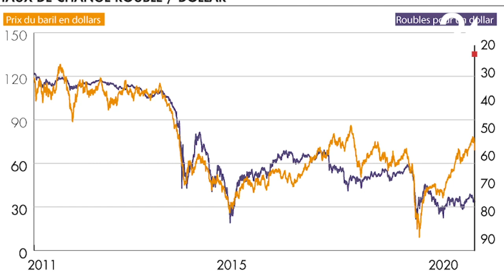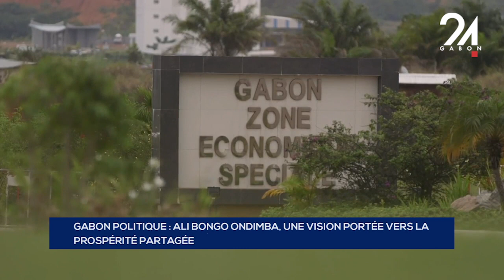GABON POLITIQUE ALI BONGO ONDIMBA, UNE VISION PORTÉE VERS LA PROSPÉRITÉ PARTAGÉE